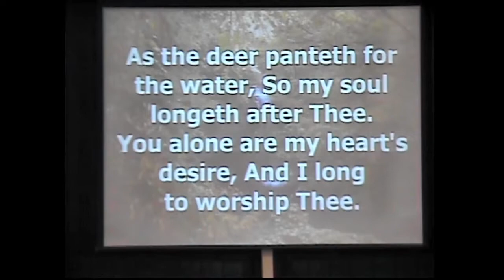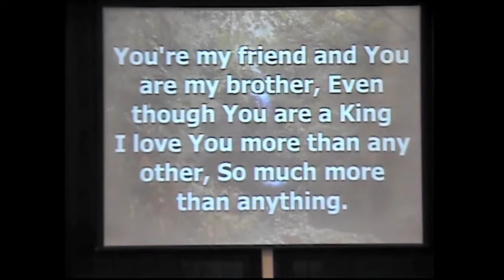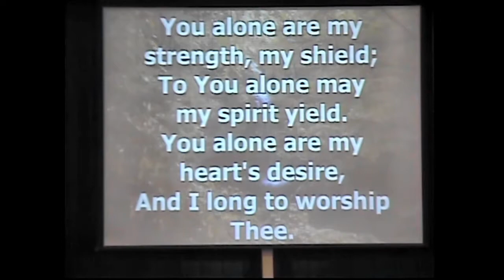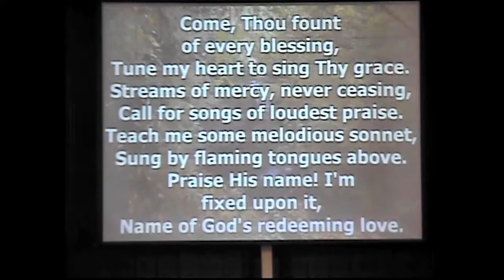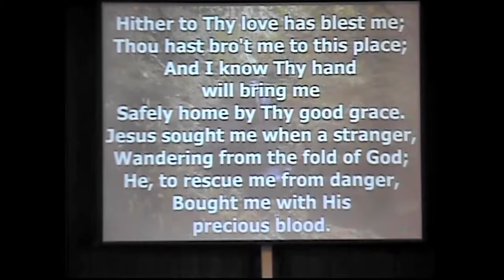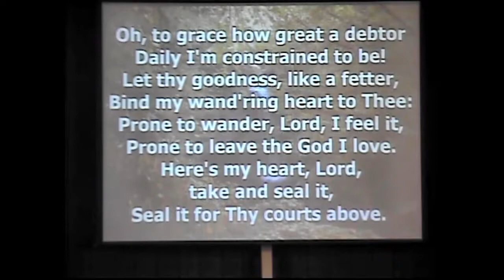Riverlawn Presbyterian Church - August 16, 2020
Pastor Chris Kilbert -  “Forsaking Our First Love.” - Revelation Part 3